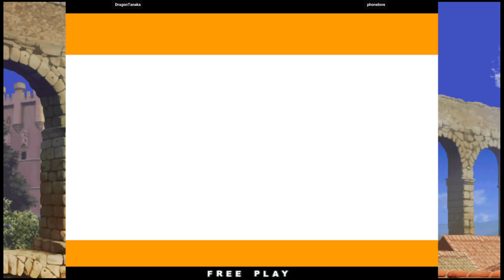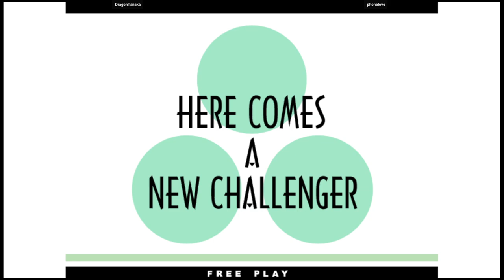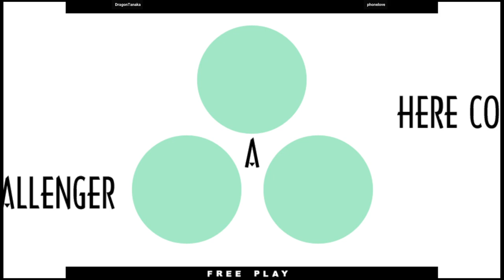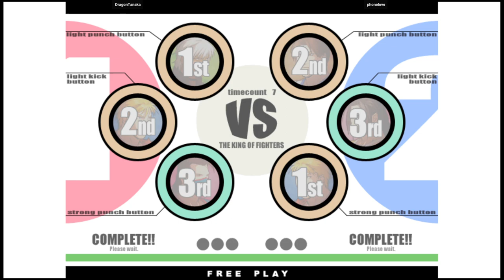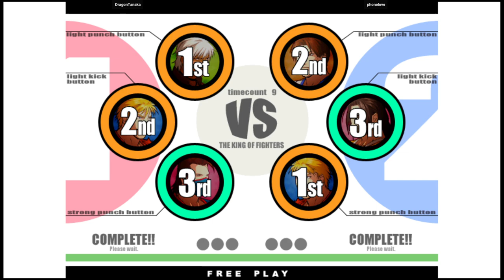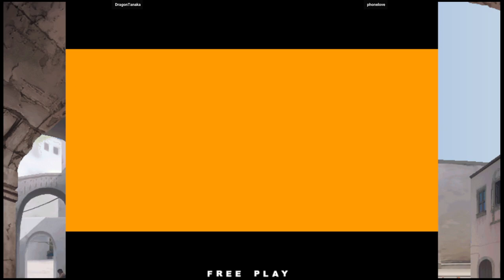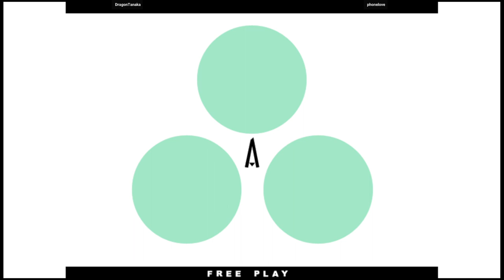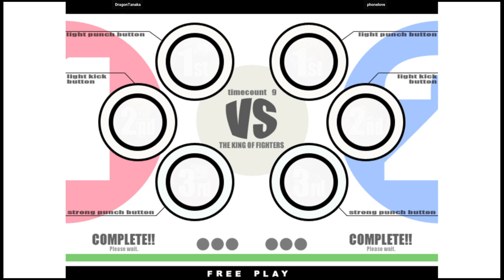KOF XI | DragonTanaka VS phonelove | 🇯🇵🇰🇷 Fightcade2